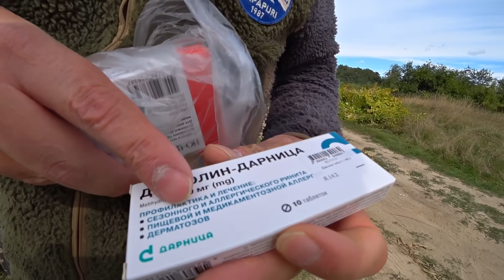✅Нашли ГНЕЗДО Гигантских ШЕРШНЕЙ под землёй ☠ ИСКУСАЛИ😱 Обезвреживаем дымовухой опасный РОЙ ДИКИХ ОС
Мы случайно обнаружили под землёй гигантский рой особо опасных диких земляных ШЕРШНЕЙ. Они летали по пляжу и кусали людей. И тут я решил, что надо спасти пляж от этих ядовитых насекомых. Смотри, что случилось...